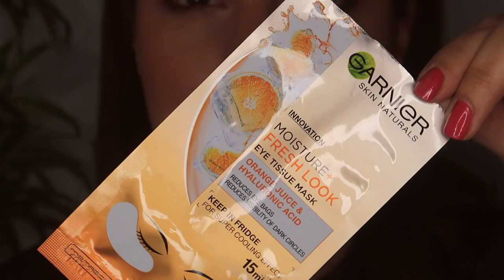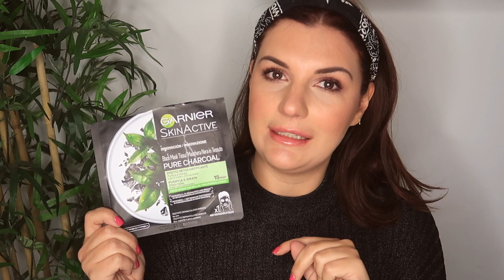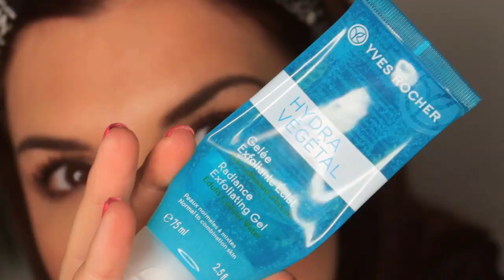Prodotti Finiti (EMPTIES) #33 || Federica Effe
PRODOTTI CITATI:
GARNIER Fresh Look patch contorno occhi
GARNIER Skinactive maschera in tessuto purificante
YVES ROCHER Shampoo linea Anti pollution  *
MEDAVITA Cutis Pura scrub all’argilla per la cute
EKSPERIENCE Shampoo linea Purity
RESTIVOIL Shampoo per capelli secchi e opachi
ETEREA Lux light essence  *
MEDITERRANEA (linea Terme) Doccia massaggio esfoliante
YVES ROCHER linea Hydra Vegetal Gelee exfoliante eclat  *
JOWAE Acqua micellare *
GARNIER Acqua micellare
JOWAE Olio secco nutriente corpo
KIELH’S Rare earth deep pore cleansing mask
TOO COOL FOR SCHOOL Egg mousse mask
YVES ROCHER Struccante occhi bifasico
GLAMGLOW Glowsetter spray fissante

COSA INDOSSO
Maglia : HM
Bracciali : BROSWAY+ROSATO
Orecchini : GALLERIA ARMADORO
Unghie : smalto semipermanente

N.B.